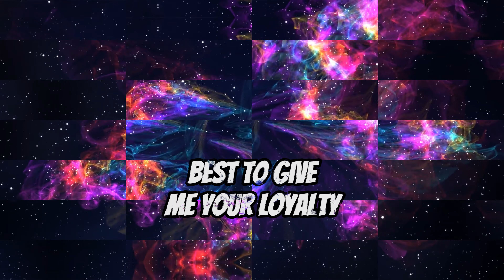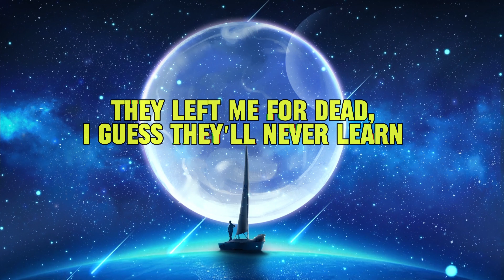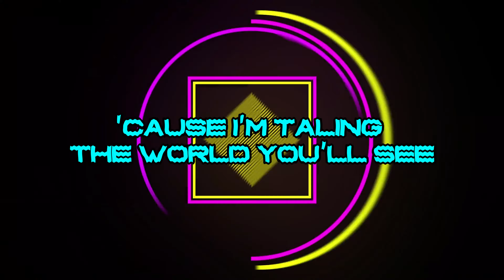Egzod & Maestro Chives - Royalty (ft. Neoni) {Lyrics} [Visuals better than original]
This is a highly edited Lyrical Video Of Royalty(by @Egzod
Visuals(Mostly) -@FreeVideoBackgroundloops  and Capcut(Capcut.com)
Software -Capcut(PC)

Took me 7 Hours ,Please consider to Like this video